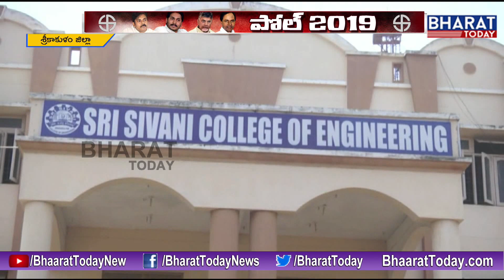EVMs Moved To Strong Rooms In Etcherla ll Srikakulam ll Bharat Today